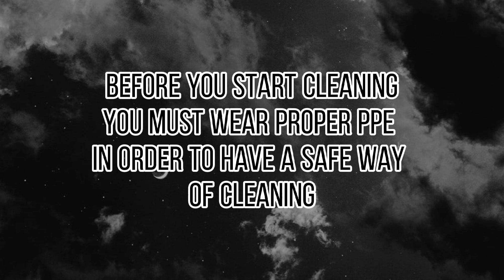8 May 2021